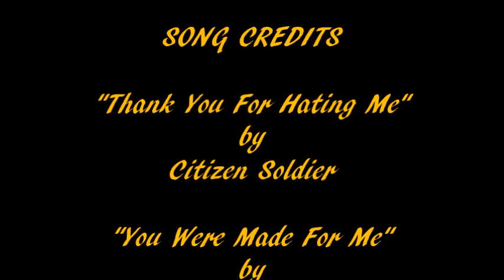Thank You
Episode 442 Thank You "Thank You For Hating Me" by Citizen Soldier, "You Were Made For Me" by Coffey Anderson, and "Paint The Town Red" by Doja Cat